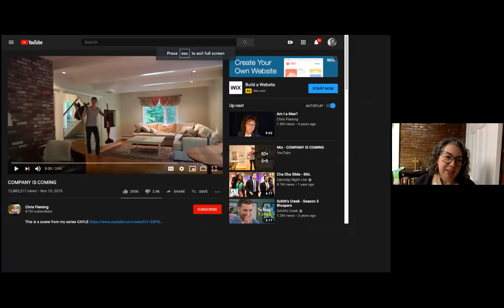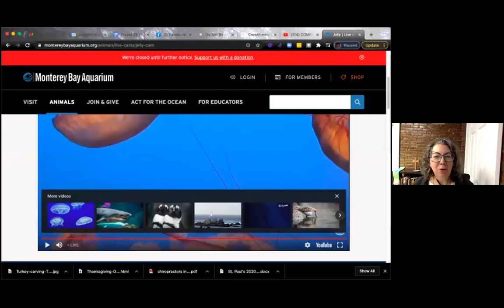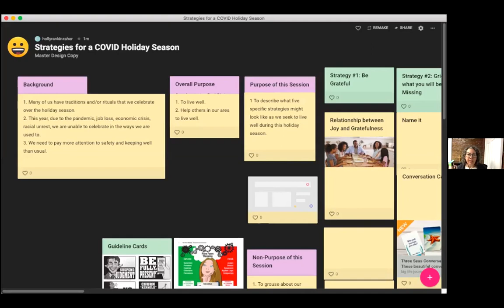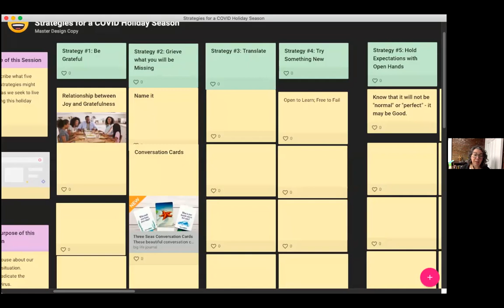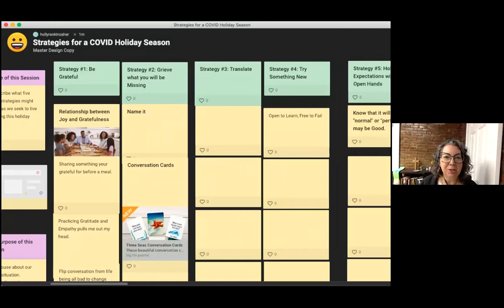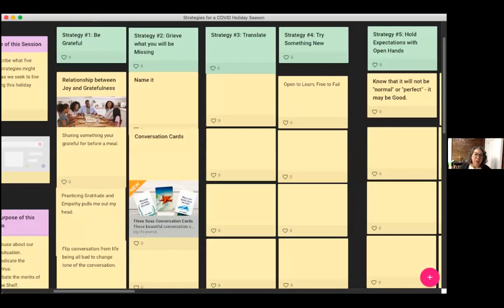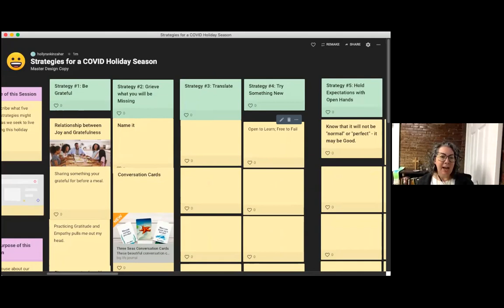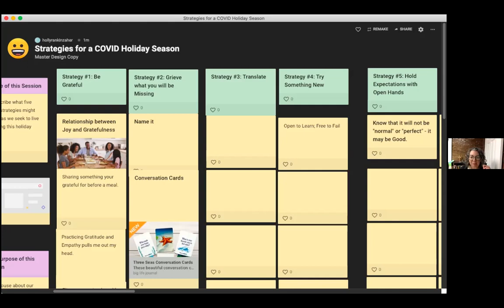LE Connects with Holly Rankin Zaher - Preparing for a COVID Holiday